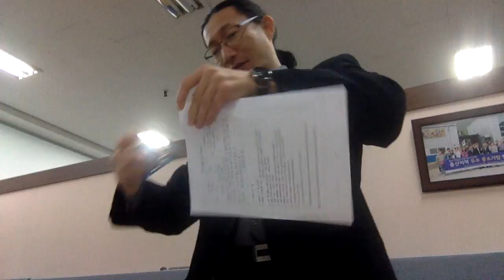Lv1 Listening Test for Middle school students 중3 영어회화 시험 Capt Jang English 連鎖教育 태평영술 Chapter26 p98